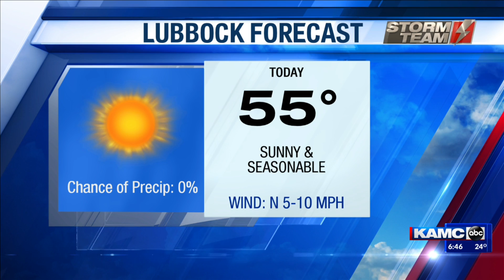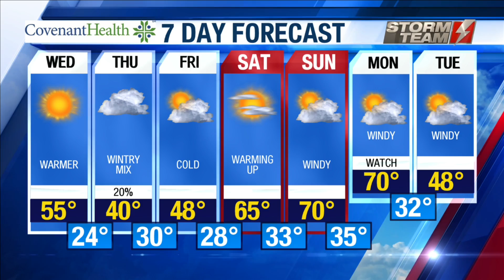KAMC HD Weather Webcast January 29th, 2020